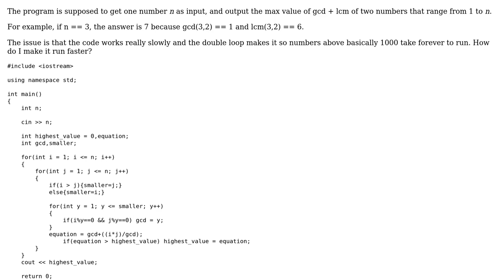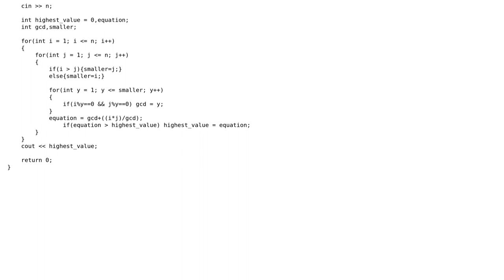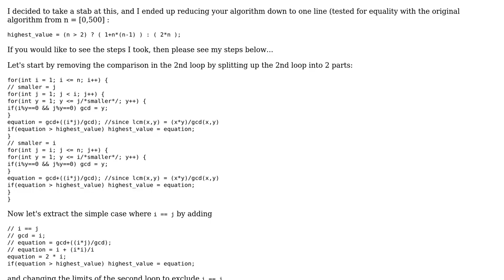Code Review: Find the largest sum of the GCD and LCM of two numbers in a range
With thanks & praise to God, and with thanks to the many people who have made this project possible! | Content (except music & images) licensed under CC BY-SA | Music | Images & others | With thanks to user programmer45 user Kyy13 user 200_success and the Stack Exchange Network Trademarks are property of their respective owners. You are responsible for your own actions.